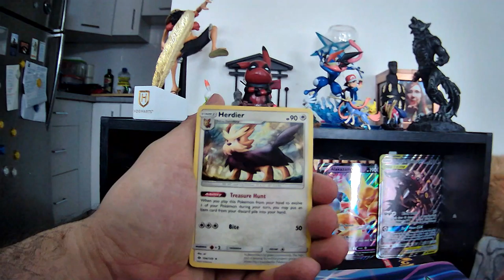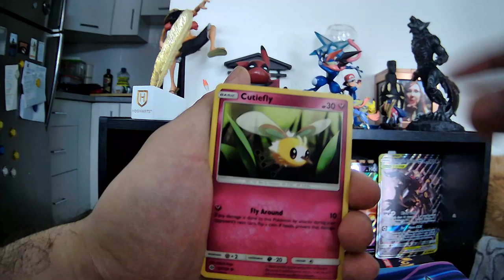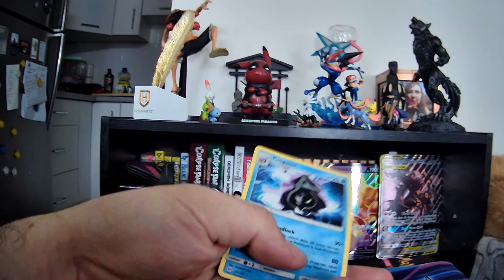Sun and Moon Single pack #1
Here is another single pack opening of Sun and Moon. Hope you enjoy.